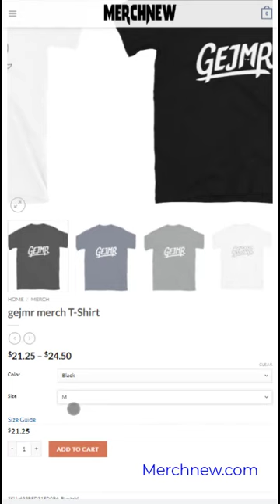gejmr merch T Shirt